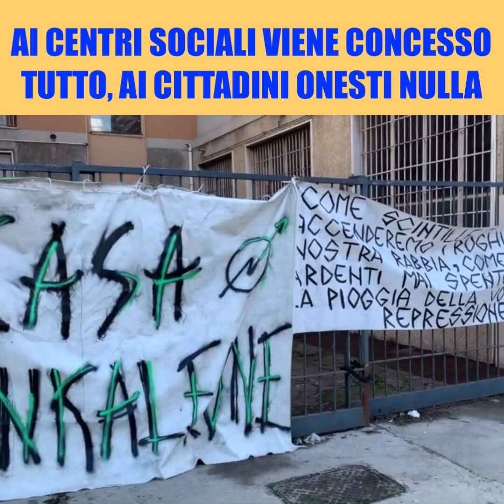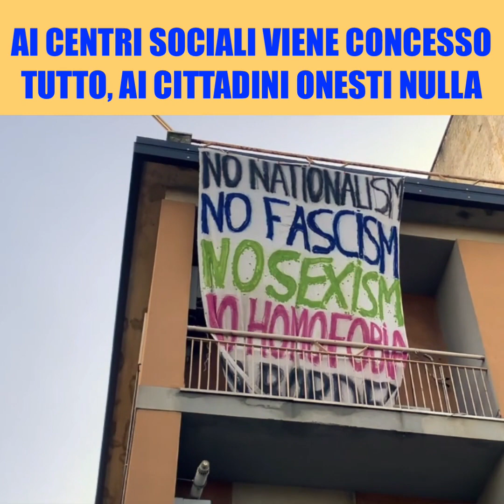La sinistra connivente con i centri sociali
I compagni anarchici e comunisti occupano in continuazione a Milano. Eccomi in Via Breda dove i cittadini lamentano l'ennesima occupazione di un palazzo. Il Pd che amministra la città se ne frega, perchè i cittadini normali devono accettare questi abusi non puniti?